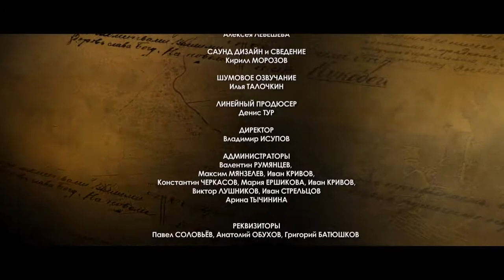2020 MOVIE IN ENGLISH - WAR MOVIES THRILLER 2020